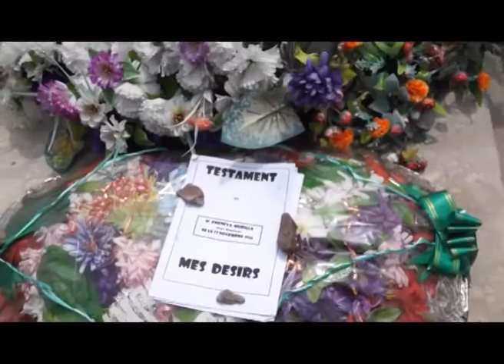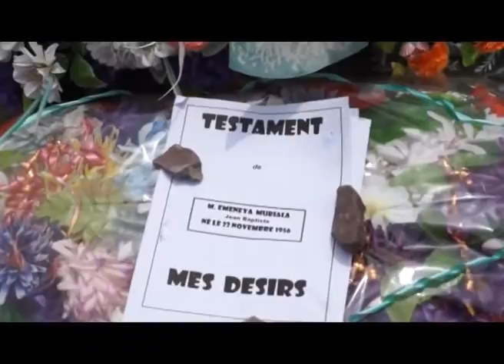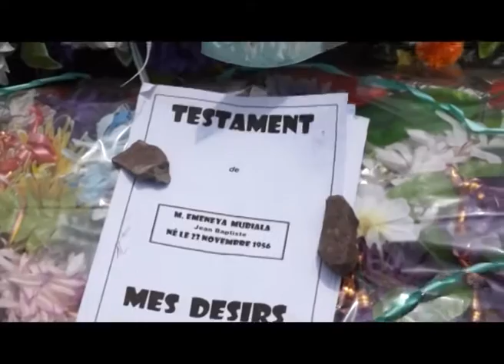Luxene MUSENGI Apesi mawa alelisi batu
Solution mosusu ezalaki te, il fallait kokende kozongisela King Kester Testament na ye, po ye moko ameka ko agir. IL DOIT AGIR.